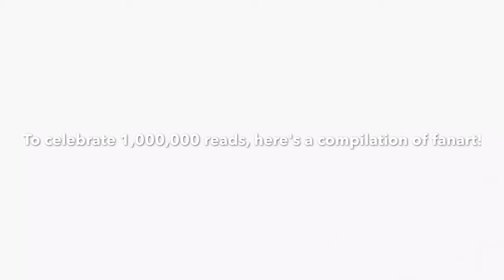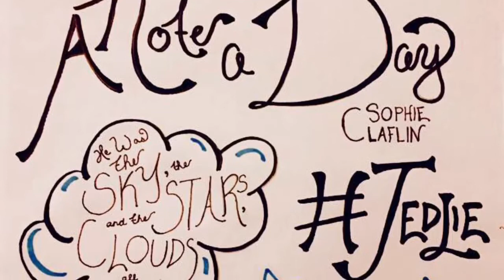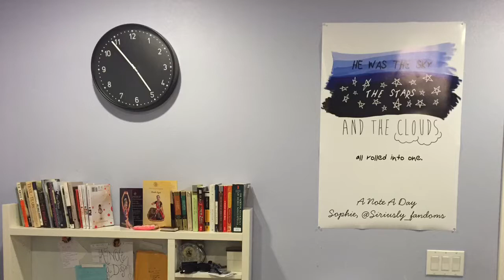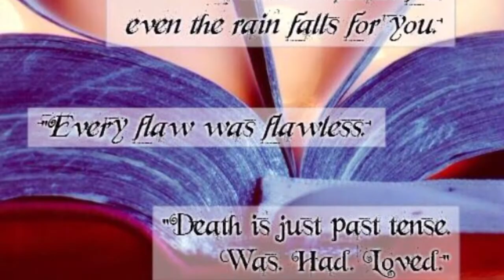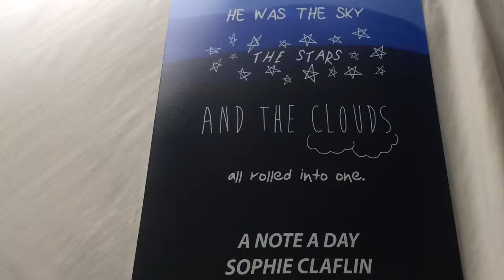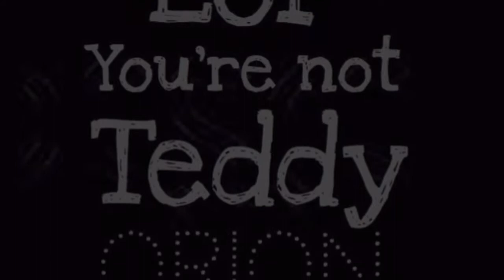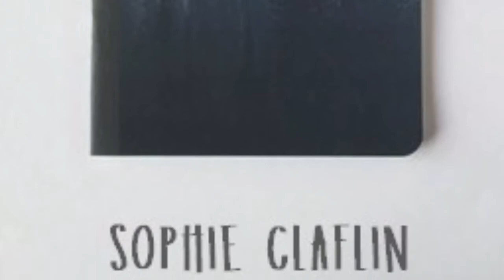A Note A Day Q&A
A Q&A for the Wattpad novel A Note A Day in honor of reaching 1,000,000 reads!